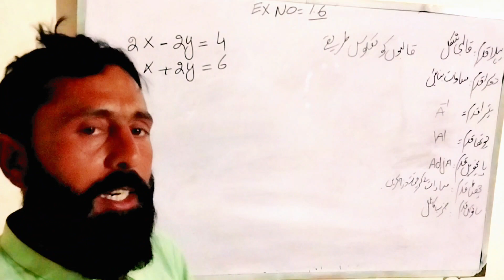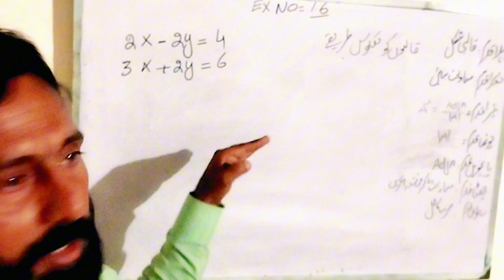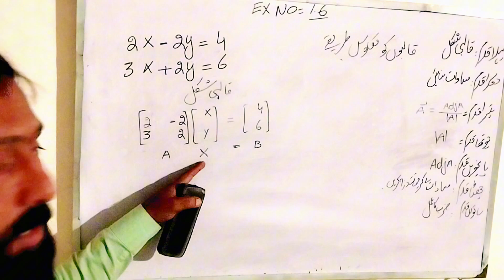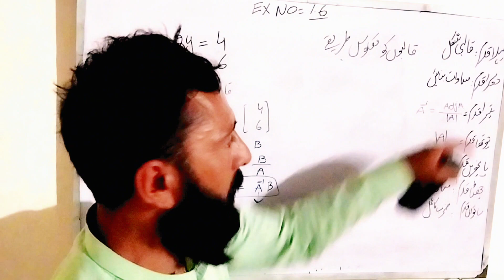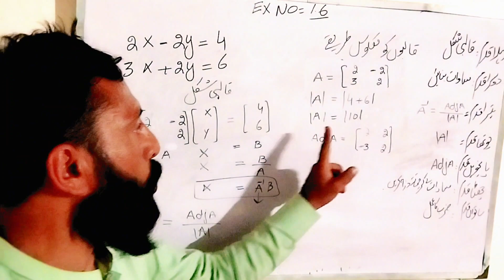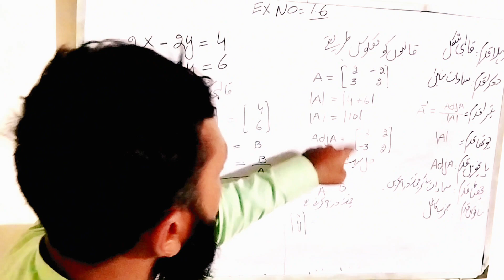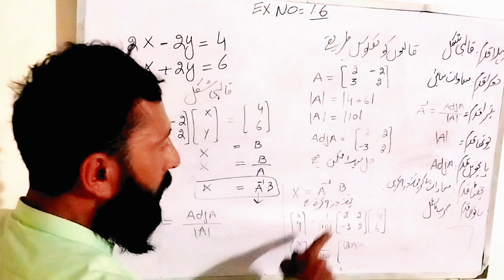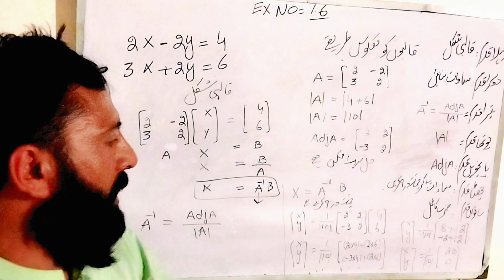mathematics|matrix|equations solutions with inverse methods|Math 8th ch 01 and ex 1.6 solutions